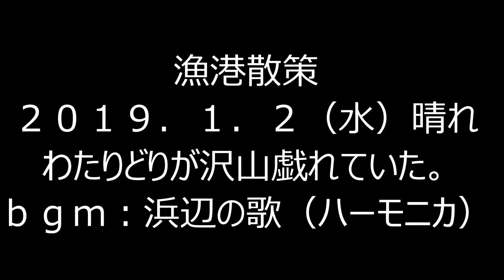箕田漁港散策（浜辺の歌）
箕田漁港散策
2019.1.2　晴れ
鈴鹿市箕田漁港